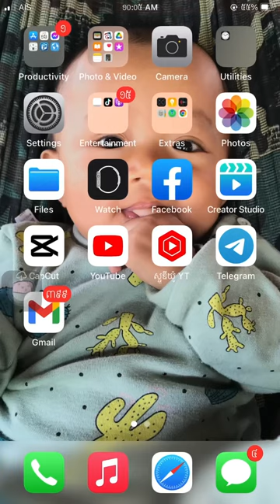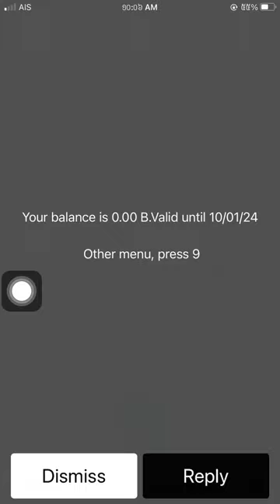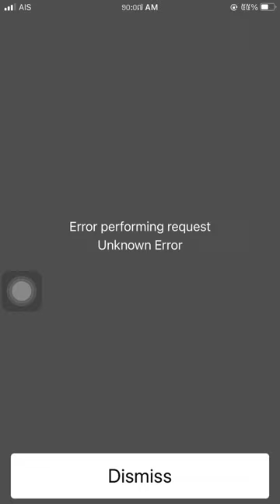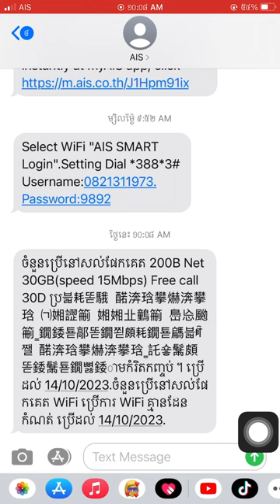របៀបឆែកលេខទូរសព្ទ ឆែកលុយនិងឆែកលុយស្មាក់ស៊ីមថៃAIS វាត់ធុកខល/How to check phone number, check SIM AIS